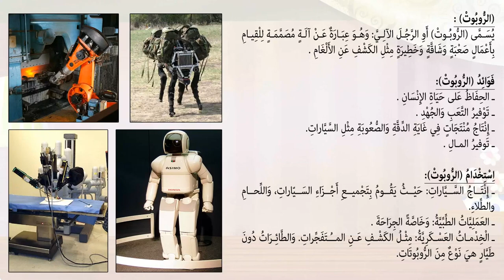العبقري الصغير - قصة ممتعة باللغة العربية عن فتى يحب الاختراعات